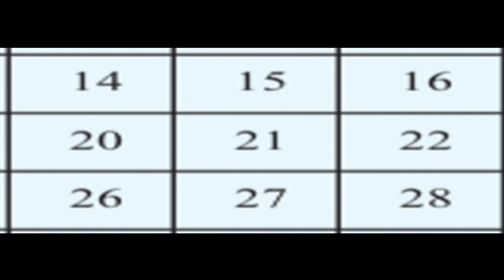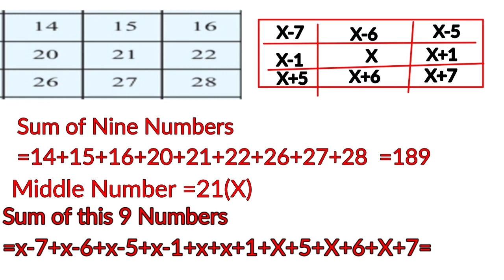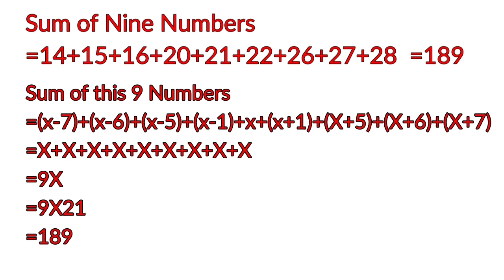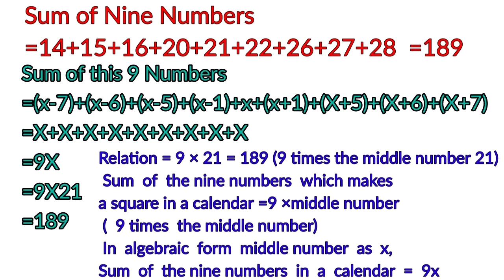Standard 7 Mathematics unit 3 Unchanging Relations calendar Maths part 2 Activity Solving Page No 47